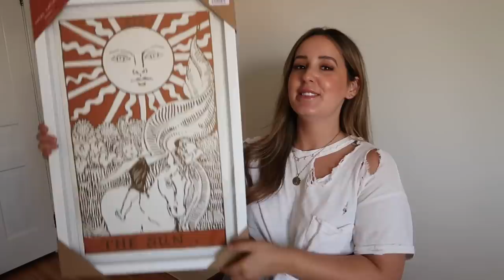Home Decor Shopping + Haul !! (Vlog)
Just a little home decor haul! I am filming a lot of reno stuff for you guys that will take a while to go up, but I just wanted to upload SOMETHING this week! Would really love to get more into fun little vlogs like this! Hope you enjoy! xx

* H E Y ! My name is Tasha Leelyn, I'm a Canadian beauty/lifestyle vlogger livin' in the country with my 3 German Shepherds! Thrift With Me, Home Decor, 70s Boho Country gal - catch my drift? *

S H O P M Y S T O R E